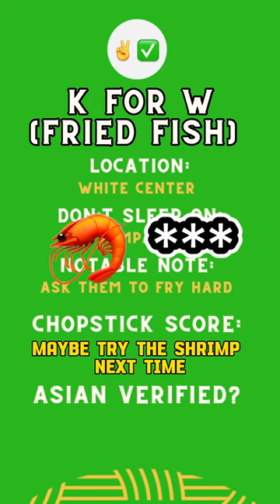Whole fried fish at the Asian grocery store AsianVerified ✌️✅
You don’t need to go to Seafood City or 99 Ranch to get a whole fried fish. Local Asian markets in White Center Seattle do it for free. What about your neighborhood?